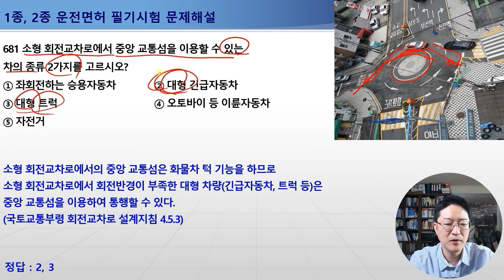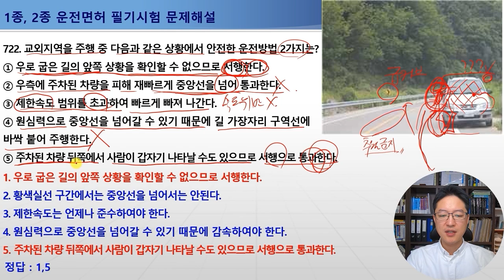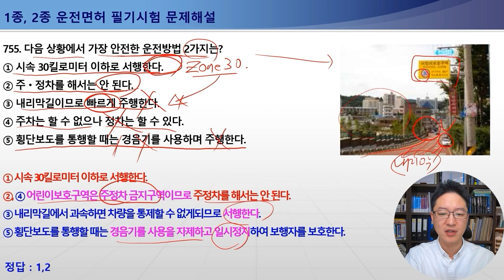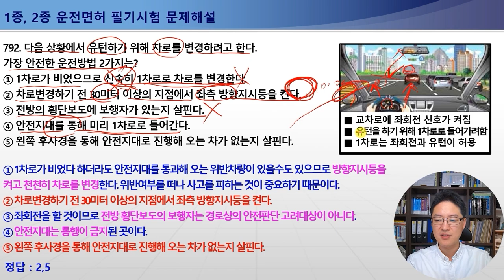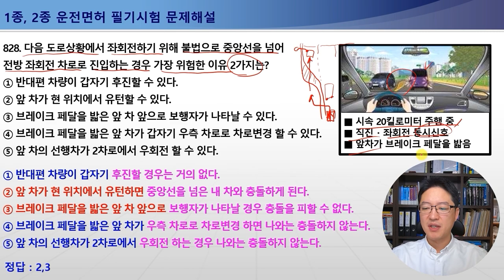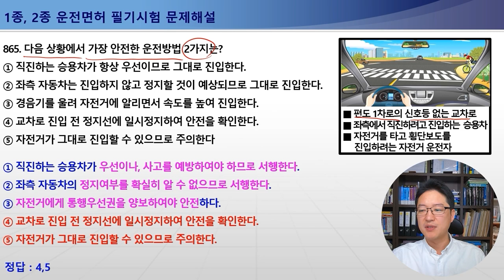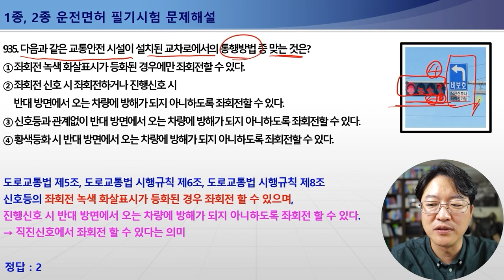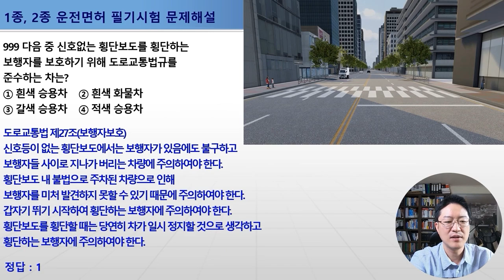2022.02.22 시행 운전면허 필기시험 상세해설강의 - 교통공학박사 양재호(1종보통, 2종보통 운전면허 학과시험) 681~1000 사진,일러스트,표지판,동영상형문제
2022년 운전면허 필기시험 681~1000번 문제 해설영상입니다.
★ 학습방법!
영상의 길이가 10시간 52분 35초입니다.

★ 이 영상 빠르게 후원하기(Thanks)
영상 하단의 THANKS 버튼을 누르시면
금액별로후원 가능합니다.
후원 구독자분의 댓글은 특별한 효과가 적용되며
저를 비롯한 많은 분들의 공감을 받으실 수 있습니다.

★ 책과 함께 보시면 더욱 쉽고 빠른 합격 가능!!
양재호의 운전면허 필기시험 교재소개

★ 2022년 2월 22일 시행되는 최신 운전면허 필기시험 강의영상입니다.
도로교통공단에서 제공하는 최신 1000문제를 기반으로 제작되었으니
이 영상으로 학습하셔서 운전면허 필기학원 비용도 절약하시고,
고득점으로 합격하시는 영광을 누리시길 기원드립니다.

★ 운전면허 필기시험은 총 5가지의 형태로 구분됩니다.
각 유형별 번호와 배점은 아래와 같고,
각 유형별로 영상 바로 가실 수 있도록 타임라인 링크를 걸어두었으니
클릭 한번으로 편하고 빠르게 학습하시기를 바랍니다.

1. 문장형 문제 (001번~680번, 1답형 : 2점 , 2답형 : 3점)
문장형 문제 001번~680번 (아래 링크 영상 참조)

2. 사진형 문제 (681번~780번, 각 3점)
00:00:00 사진형 문제 681번~780번

3. 일러스트형 문제 (781번~865번, 각 3점)
02:20:32 일러스트형 문제 781번~865번

4. 표지판 문제 (866번~965번, 각 2점)
04:27:06 표지판 문제 866번~965번

5. 동영상 문제 (966번~1000번, 각 5점)
05:39:29 동영상 문제 966번~1000번

운전면허 필기시험 관련한